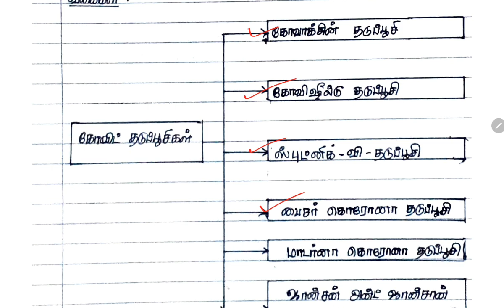கொரோனா தடுப்பூசிகள் | Group II Mains | RENUPRIYAN | GK SHANKAR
Group 2 and 2A Mains Tamil Material

Group 2 and 2 A Mains English Materials

1. Social Issues

2. Public Administration

3. Public Administration

4. Science and Technology

Current Affairs : Refer Dinamani Newspaper and Manorama year Book